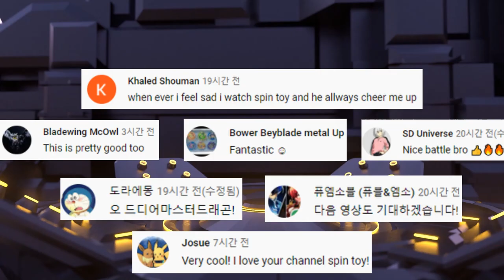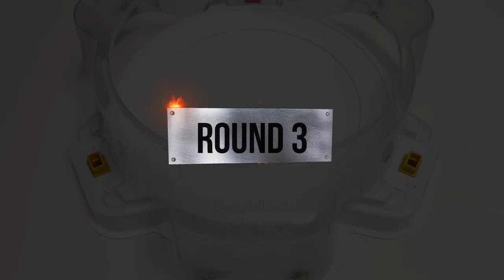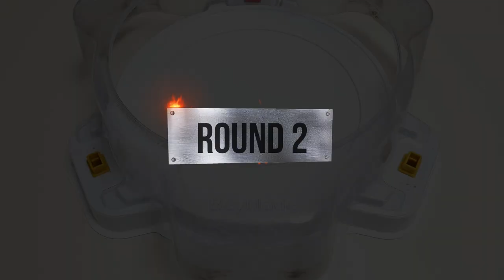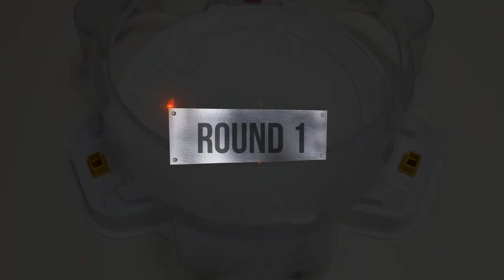【Bloody Longinus VS ALL Cho-Z】 marathon Beyblade Burst Cho-Z 베이블레이드 버스트 초제트 블러디 롱기누스 ベイブレードバーストDB